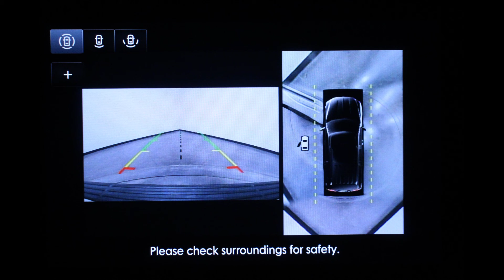5LMJJ2LT3LEL02921- 2020 Lincoln Navigator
Come check out this 2020 Lincoln Navigator at Heller Stores!